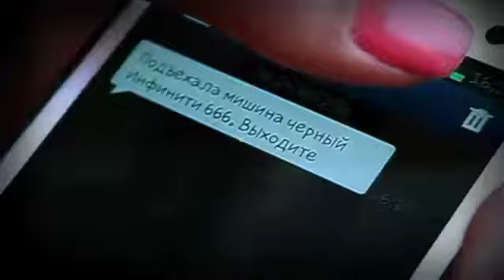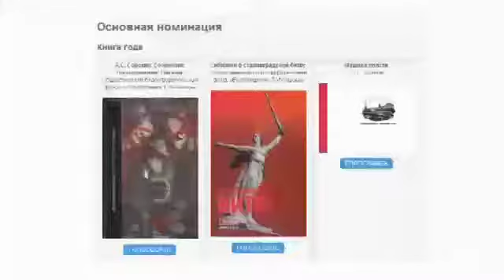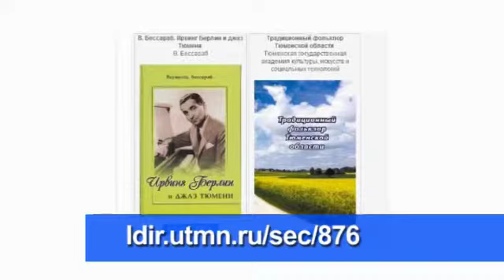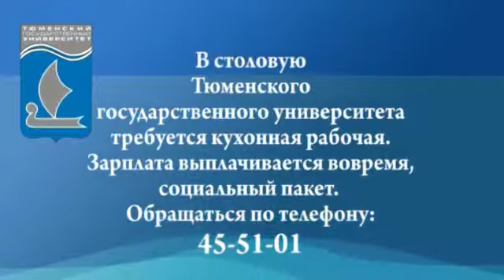Блок рекламы и объявлений 18102013 / 12+